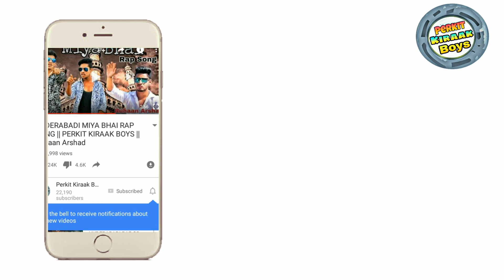Funny Raining Problems || Indian Comedy || perkit kiraak boys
Assalamulaikum Namaste Sat Sri Ya kal Friends. Hope you Enjoy This Video so Do like Comment And share This Video And Don't forget to Subscribe Our Channel And Press The Bell Icon Button To be Notified On Every New Update From Perkit Kiraak Boys.

Keep Love And Support Guys Insha Allah 100k Subscribers Coming Soon..